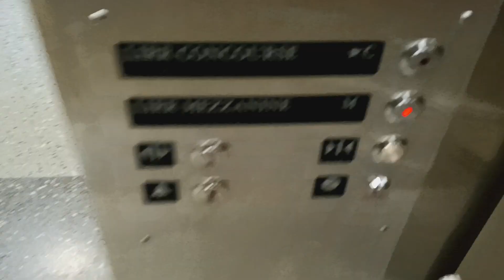Schindler traction elevators at Grand Central Terminal (Manhattan, NY)